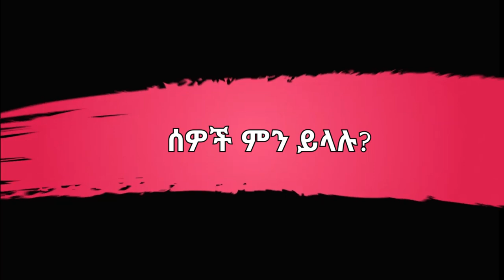"አዳምና ሂዋን የጎዳና ተዳዳሪ ያረጋቸው ትዛዝ አለመስማታቸው ነው" የአዲስ አበባ ሰዎች አስገራሚ አስተያየት